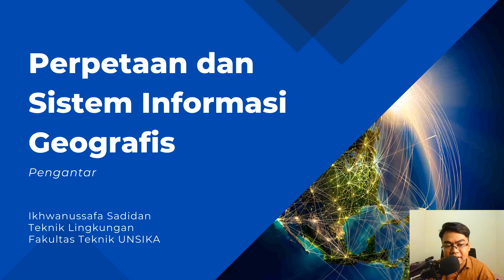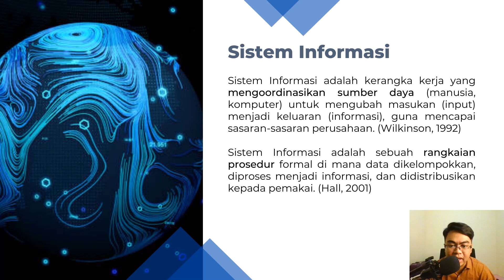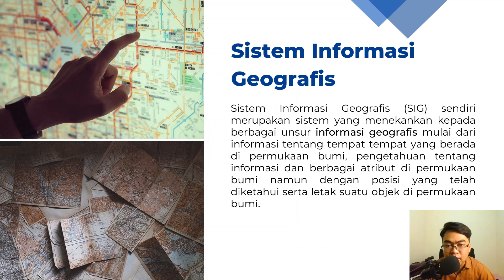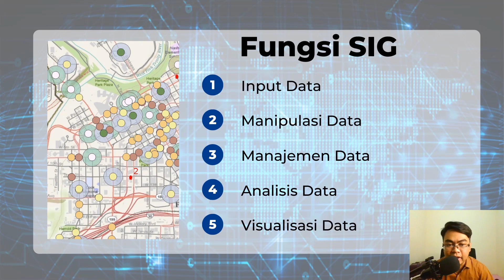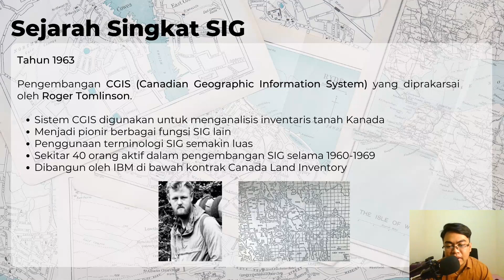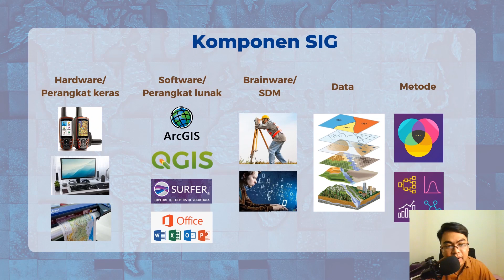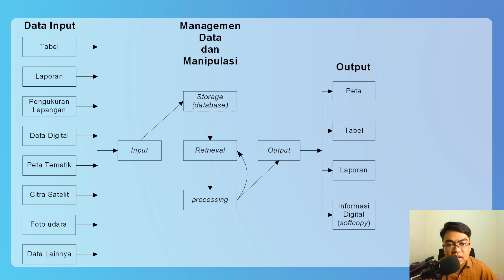Video Pengantar Perpetaan & Sistem Informasi Geografis | Teknik Lingkungan UNSIKA